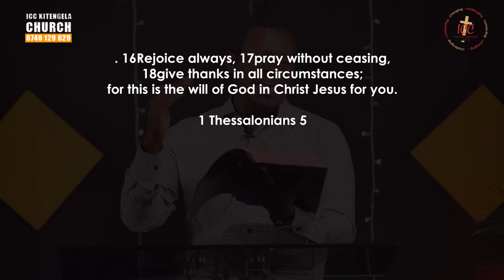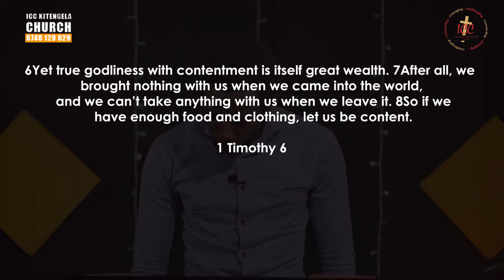Tuesday Prayer Service | Thanksgiving For 2021